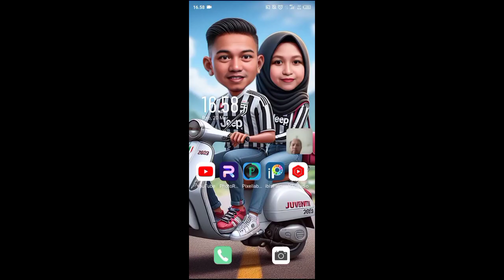Cara Membuat Desain Jersey Adidas 2024 Di Android Pixellab Free PLP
*Jika menggunakan Mockup dan Plp untuk konten Saya Harap Cantumkan Creadit .by Abiem tutoriall28*

BAKSO & MIE AYAM H. MIEN
JLN. Cikaret Pemda No.2B Samping Gang H.Toha Cibinong Bogor, jawa barat

*Yang Mau TRAKTIR kopi biar semangat  Bisa Ke*
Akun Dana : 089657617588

TERIMAKASIH